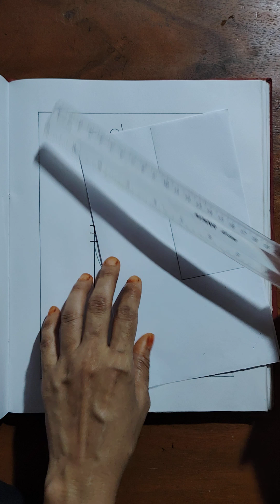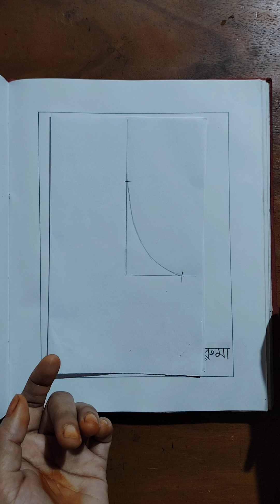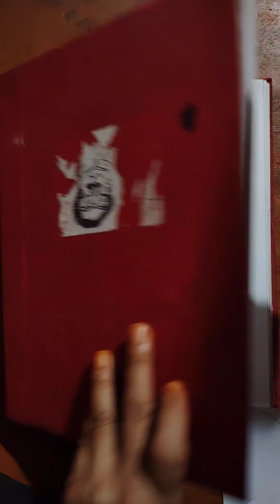July 1, 2024